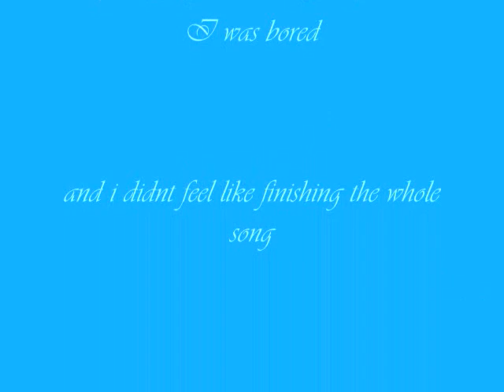sango is a golddigger??